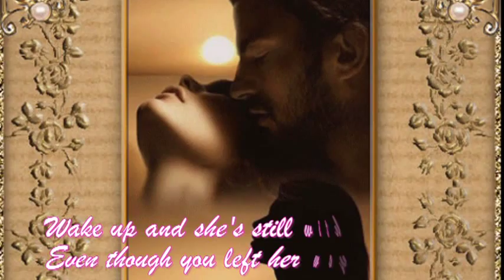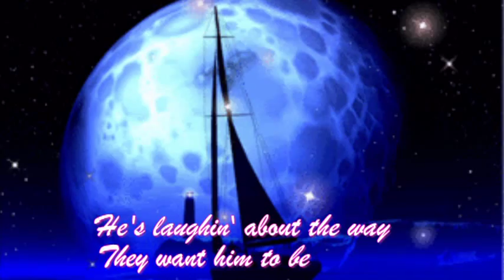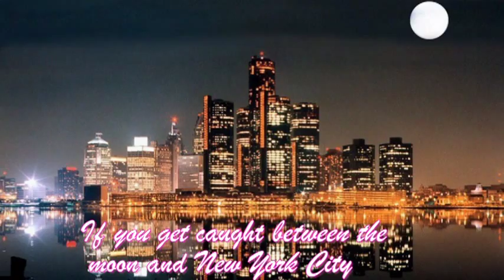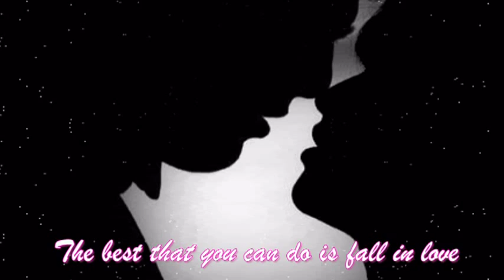♫ ♪ARTHUR'S THEME (The Best That you can do) by Christopher Cross♫ ♪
♥ ♫REQUESTED by twinlab Ellen
but goes  to my  fave too...hmp♥ ♫
Happy viewing

LYRICS:

Once in your life you'll find her
Someone who turns your heart around
And next thing you know
You're closin' down the town

Wake up and she's still with you
Even though you left her way across town
You're wonderin' to yourself
Hey what've I found

[Chorus]
When you get caught between the moon and New York City
I know it's crazy but it's true
If you get caught between the moon and New York City
The best that you can do (the best that you can do)
The best that you can do is fall in love

Arthur he does what he pleases
All of his life his master's toys
And deep in his heart
He's just he's just a boy
Livin' his life one day at a time
He's showing himself a really good time
He's laughin' about the way
They want him to be

[Chorus]